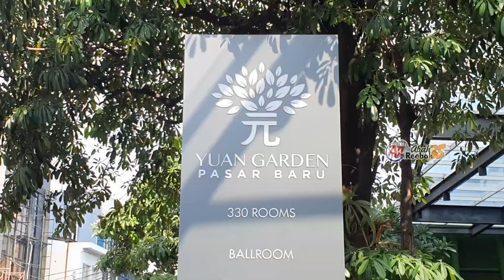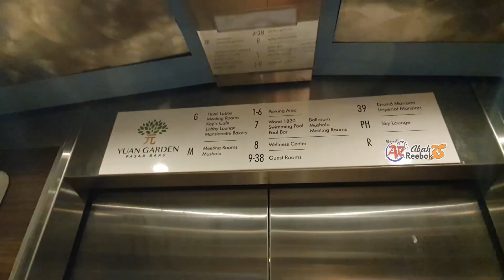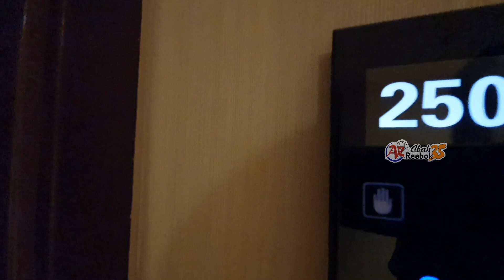YUAN GARDEN 🛌 PASAR BARU